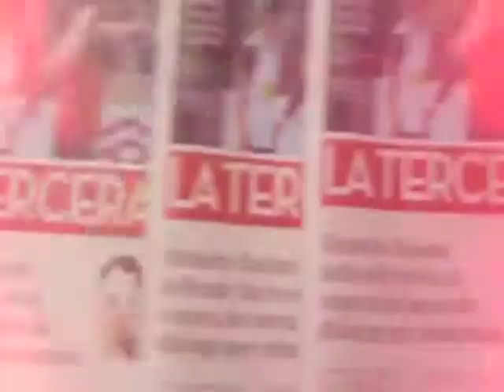Mano a mano con Erin Comstock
Conciderada una de las mejores snowboardistas del mundo, la estadounidense Erin Comstock, es una referente indiscutida del deporte blanco. Erin, quien ha protagonizado un alto número de videos de nieve y ha ganado importantes campeonatos de alto prestigio internacional, visitó nuestro país y nos contó sobre su vida y sus próximos proyectos.